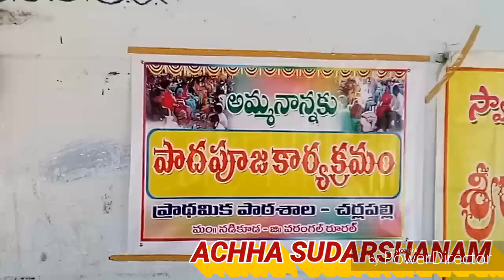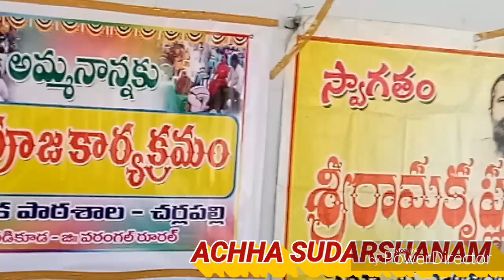PADA PUJA, MPPS CHARLAPALLY WGL (R)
తల్లిదండ్రులకు పాద పూజ